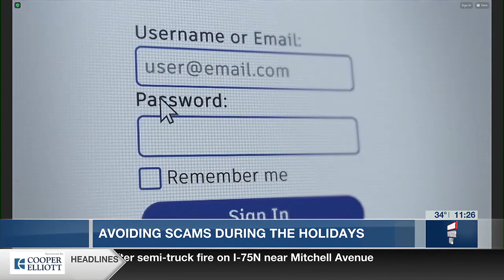Avoiding Scams During the Holidays